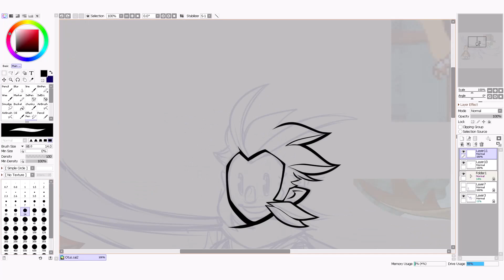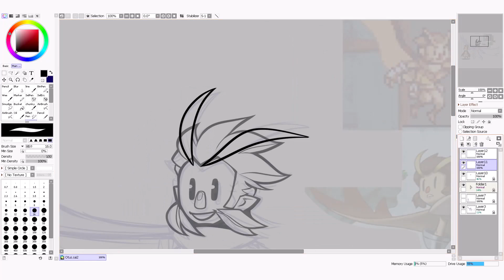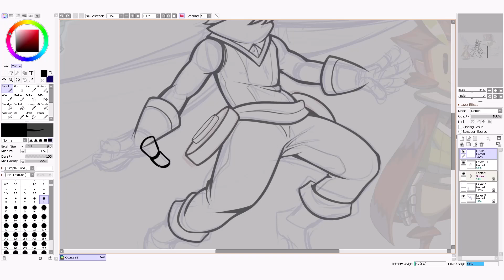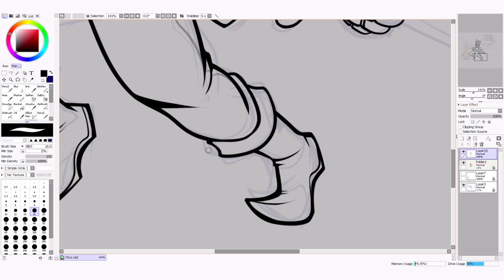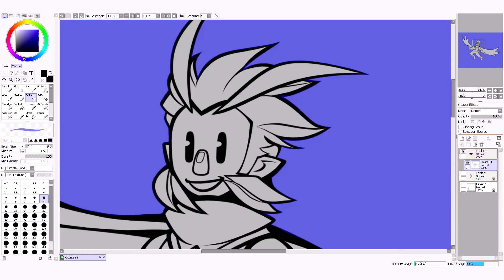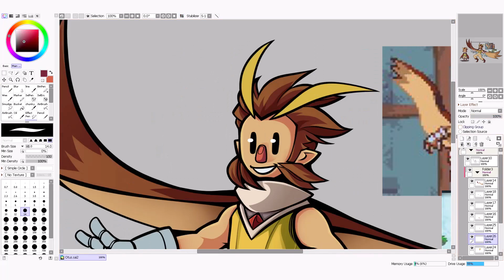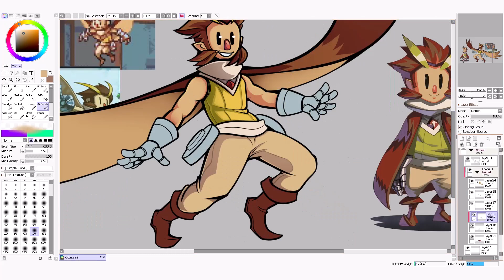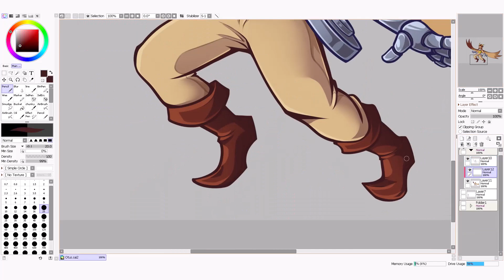Otus (Owlboy) Speedpaint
DO NOT TRACE, USE, EDIT, OR REDISTRIBUTE MY ARTWORK OR VIDEOS IN ANY WAY.